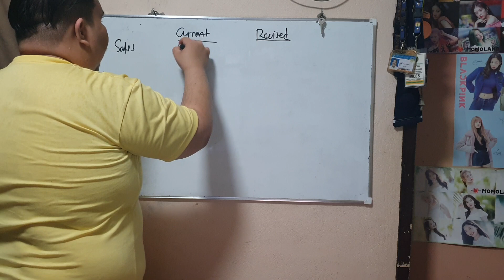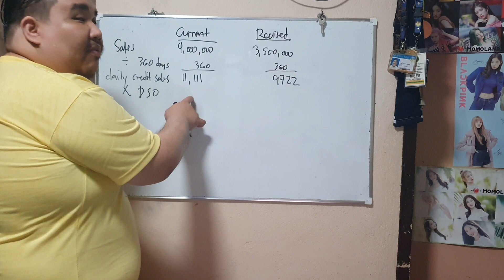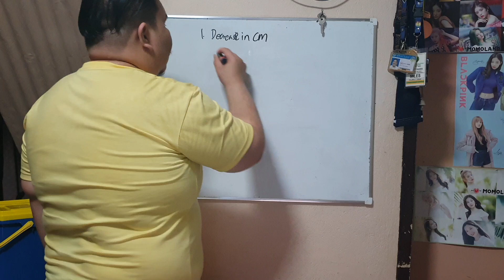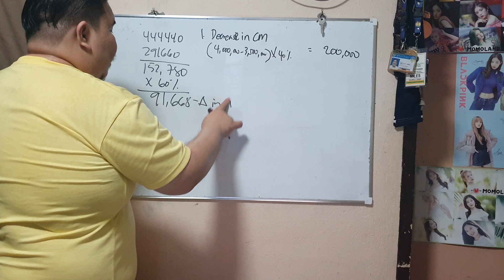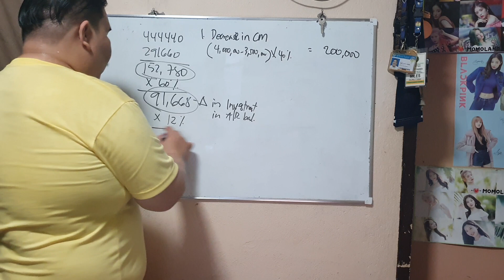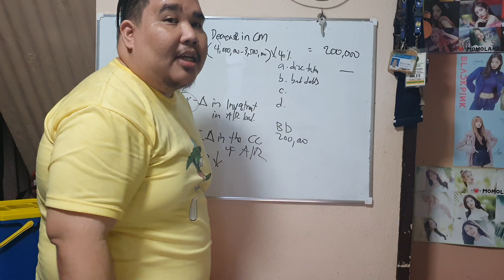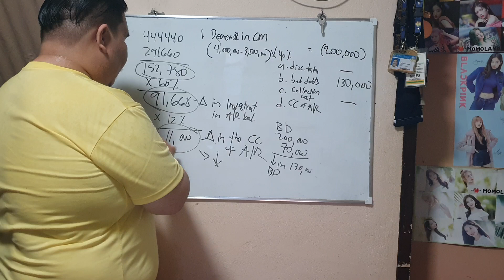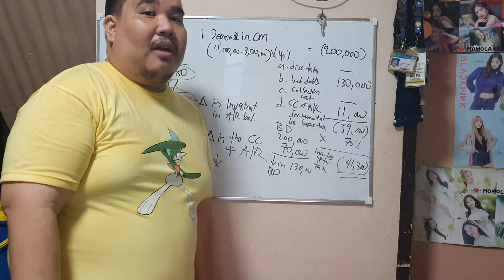FinMan - AR Management Rationalization of Illustrative Problem